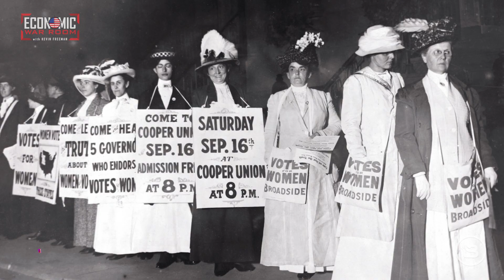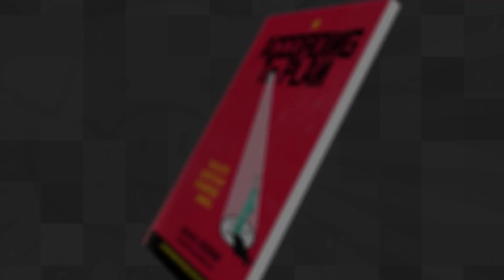Why is America Exceptional?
"Only 4% of the population of the world are able to call themselves Americans. And yet, every year that little 4% writes more books, more plays, more symphonies, more copyrights, more inventions than the other 96% combined." - Bob McEwen

@ EconomicWarRoom